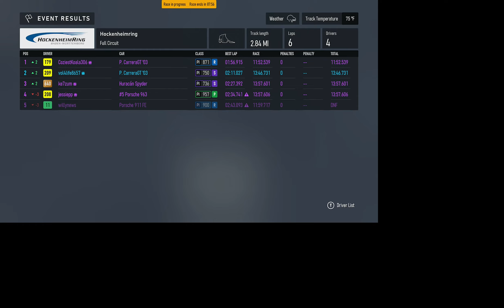Forza Friday with new racers!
It's another Awesome Forza Friday!